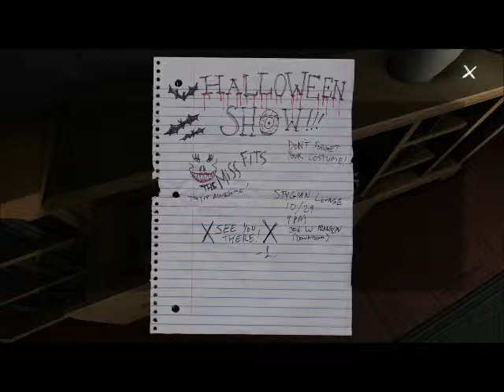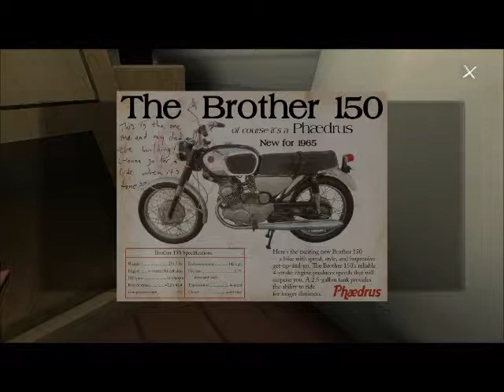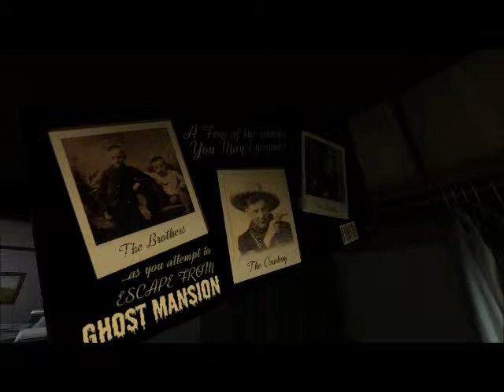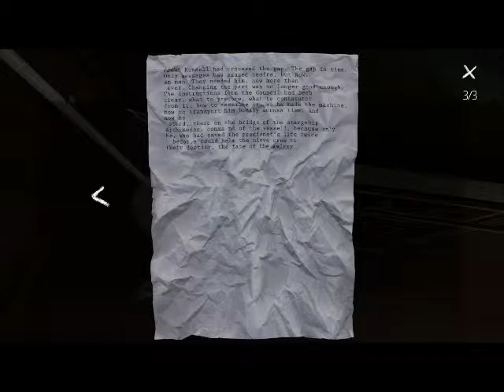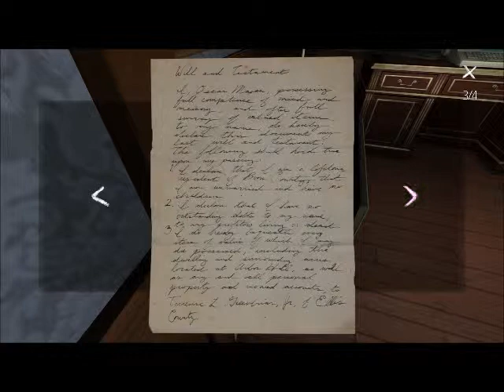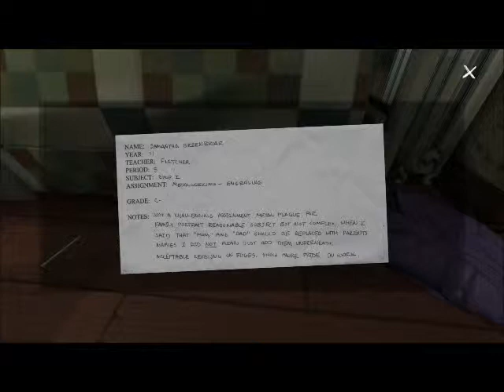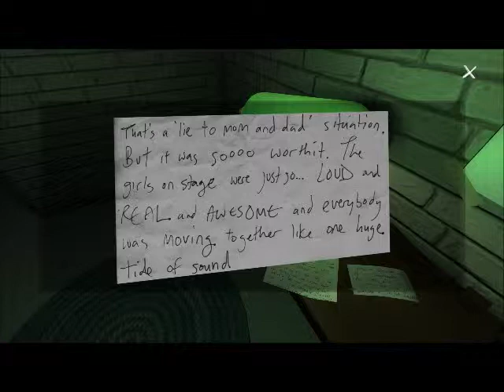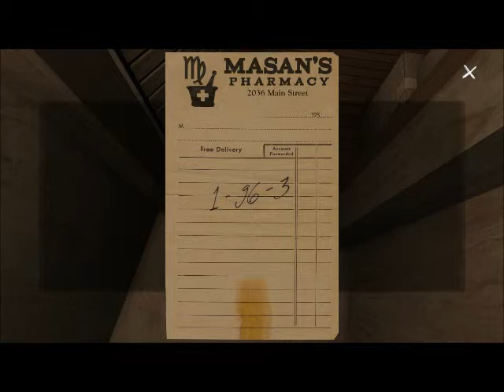AliciaStorm Plays: Gone Home [Part 3] - The Butchering Hath Commenced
Sorry I kinda started butchering the storyline here. ^^;; (note: I could be mixing up the videos in my head, so the butchering may start in the next video if not this one haha).